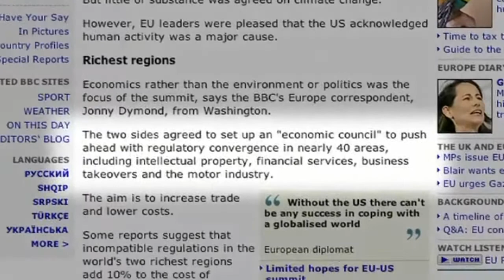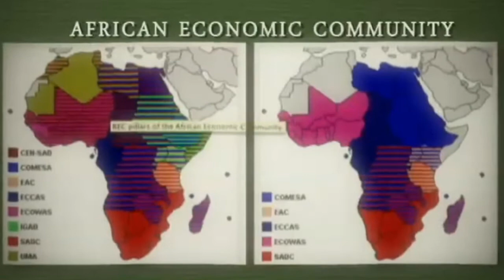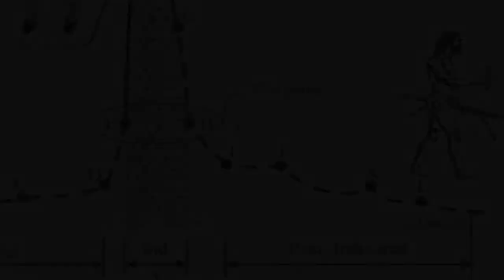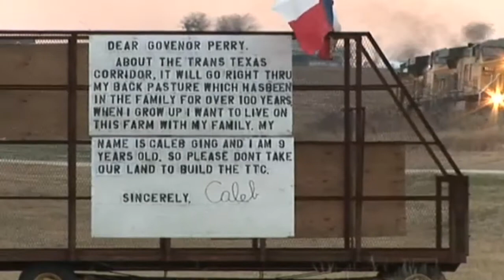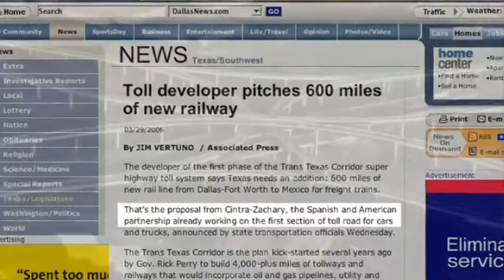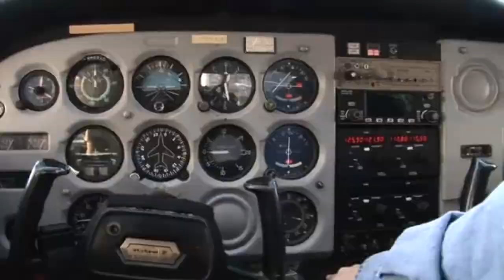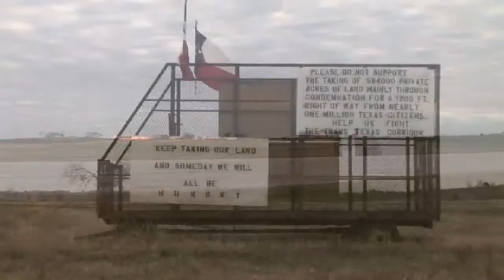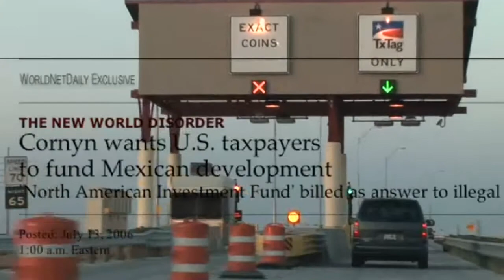EndGame HD Part 7 of 14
For the New World Order, a world government is just the beginning. Once in place they can engage their plan to exterminate 80% of the world's population, while enabling the "elites" to live forever with the aid of advanced technology. For the first time, crusading filmmaker ALEX JONES reveals their secret plan for humanity's extermination: Operation ENDGAME.

Jones chronicles the history of the global elite's bloody rise to power and reveals how they have funded dictators and financed the bloodiest wars—creating order out of chaos to pave the way for the first true world empire.

•Watch as Jones and his team track the elusive Bilderberg Group to Ottawa and Istanbul to document their secret summits, allowing you to witness global kingpins setting the world's agenda and instigating World War III.
•Learn about the formation of the North America transportation control grid, which will end U.S. sovereignty forever.
•Discover how the practitioners of the pseudo-science eugenics have taken control of governments worldwide as a means to carry out depopulation.
•View the progress of the coming collapse of the United States and the formation of the North American Union